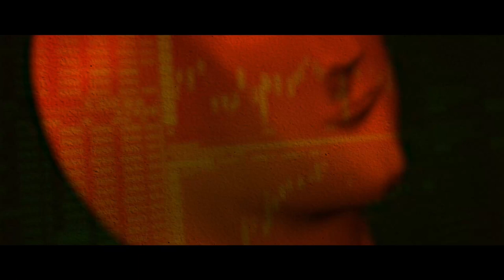FEDEZ, BIANCANEVE, INTER, MOURINHO, DILETTA LEOTTA: MEMECONOMICS!